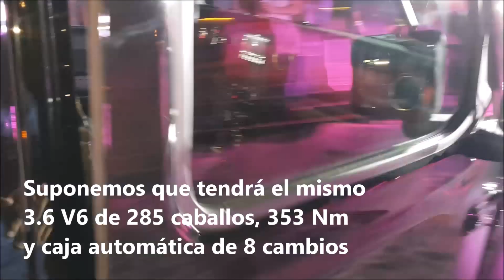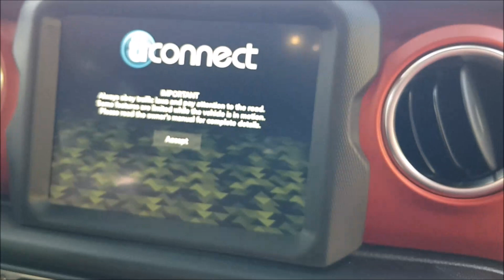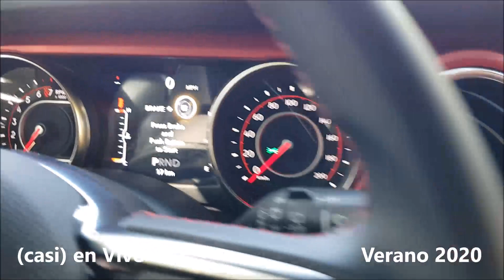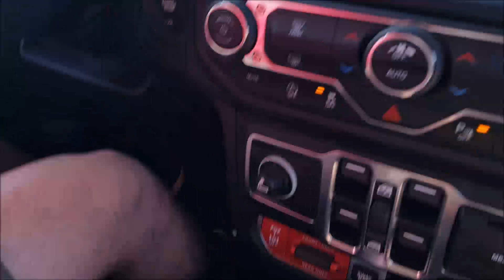Jeep Gladiator y Wrangler en Argentina (casi) en Vivo | Autocosmos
La sorpresa del verano 2020  la dio Jeep con el avant premiere del Gladiator que llega a mediados de año a Argentina y lo mostró en persona. Además, manejamos el nuevo Wrangler en el Off-road Park de Cariló y te lo mostramos por fuera y por dentro.